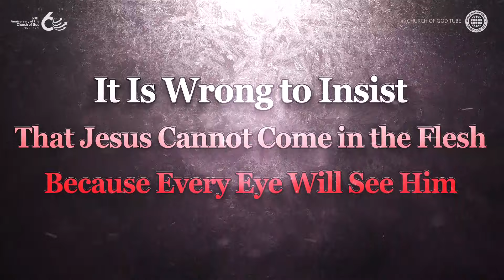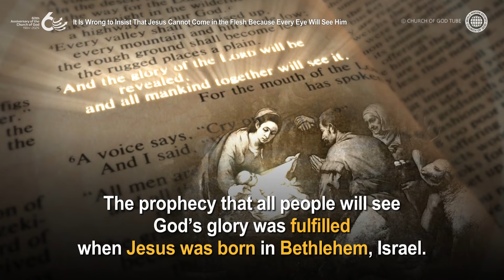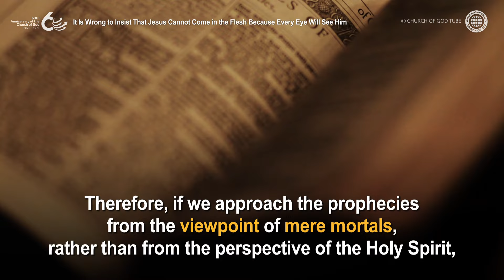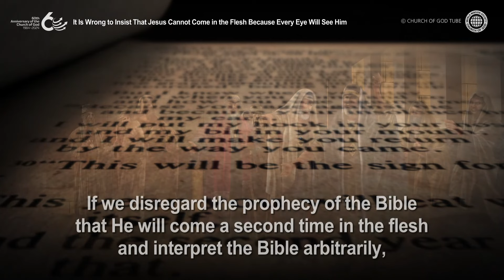It Is Wrong to Insist That Jesus Cannot Come in the Flesh Because Every Eye Will See Him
The Second Coming Christ Comes in the Flesh for Anyone to See

The established churches misinterpret the prophecy,
“Look, he is coming with the clouds,” and “every eye will see him, . . .” (Rev 1:7)
and insist that the Second Coming Christ does not come in the flesh
but appears with a supernatural event that everyone can witness.
However, just as the prophecy in Isaiah 40:5
that all people will see the glory of God at His first coming
does not mean that everyone on the earth will witness Him,
Revelation 1:7 does not mean that everyone on the earth will witness Him.
It means that He will come in the flesh so that anyone can see Him.

and arbitrarily interpreting the Bible will only lead them to destruction
just like those who rejected Christ when He came as the Savior at His first coming.